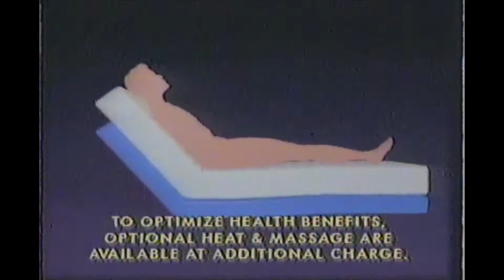1992 Craftmatic Model II Infomercial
1992 Craftmatic Model II Infomercial

Crossword puzzles in bed?  Sign me up!

Ripped by nostalgicanalog.